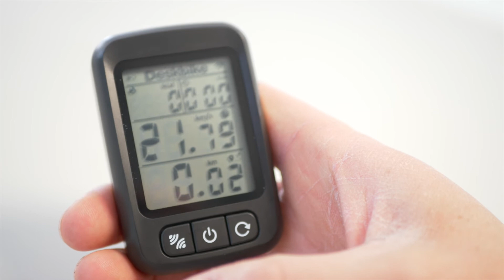Deskbike display - Worktrainer